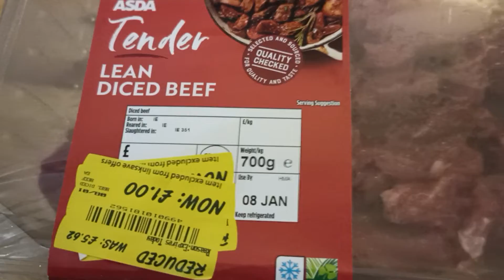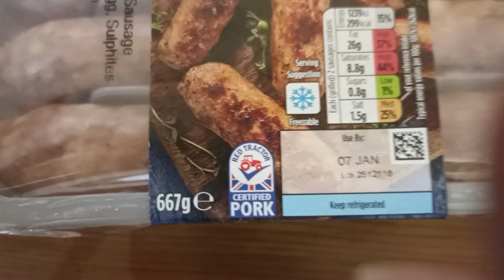ОТКРЫВАЮ ПОДАРКИ от АНГЛИЧАН. 🎁 ПРОДУКТЫ по АКЦИИ 🥩🍞 Англия 8.01.2023